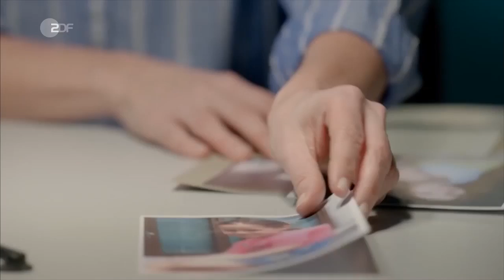SOKO Leipzig - Neue Folgen | Trailer | Filme & Serien | ZDF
Es gibt neue Folgen der SOKO Leipzig. Immer freitags, 21.15 Uhr im TV und eine Woche vorab online.